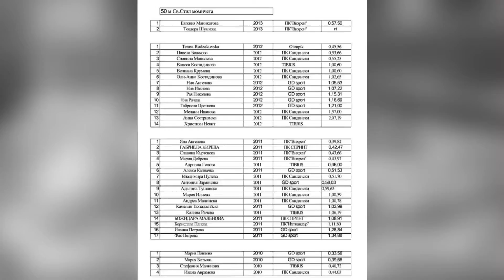Tv Tera Ritamot na gradot Bitolski plivaci osvoija cetiri medalji vo Bugarija 11 12 2019